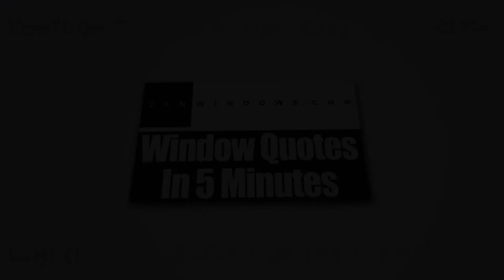No Downpayment Required - Replacement Windows Cincinnati OH | Or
Having trouble with your monthly energy bills?  Do you have some non-working or damaged windows in your house that you want to replace? Regardless of the reasons you have in mind, you don’t need to check anywhere else.  Here at Zen Windows Cincinnati, we provide a wide array of replacement windows at reasonable price ranges. We've got a long list of designs which is intended to make it less difficult for home owners to select one which is going to fit right into their spending budget and meet the requirements of their home remodeling project.

Zen Windows Cincinnati is much more than a company hired out for a service. If you decide to choose Zen Windows, you won’t speak with any salesman because we don’t employ one. Rather, you’ll be talking directly to the owner of the company, and he is Michael Peach. With him, you don’t need to endure boring sales speeches. He’ll help you straight away in picking the ideal windows, patio doors or sliding glass doors for your house. In addition to that, he will also keep an eye on the installation team to ensure that all the windows are going to be properly placed.

In our company, we form a collaborative relationship with each and every client so that the end result is nothing short of amazing. Together with our team, we’ll work together with you all throughout the process to ensure that we’ll create the best result that you would like for your home.

Zen Windows Cincinnati’s business model is to never get any cash from you right up until all of the windows are mounted and you're happy with the results. By doing so, you're confident that we won’t be wasting any of your hard-earned money. This puts you in full control and prevents any pointless strain or worry on your end.

We truly believe that choosing replacement windows for your household needs to be a simple, pleasant experience.